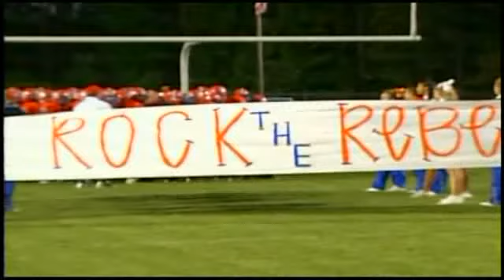Tucker beats Freeman 2009